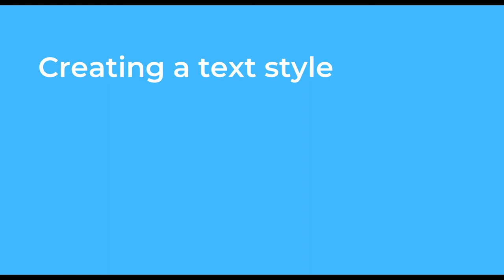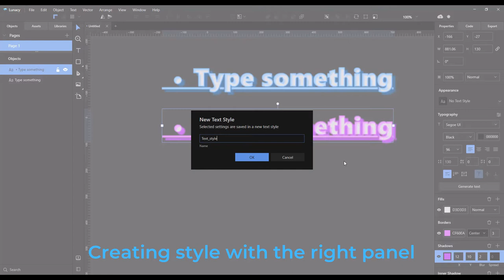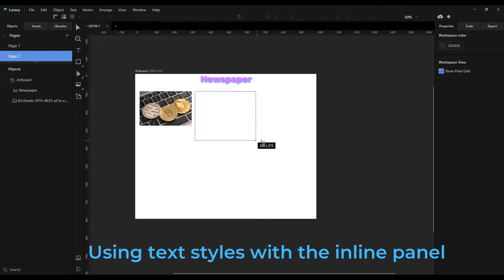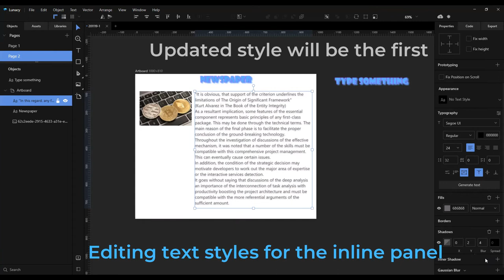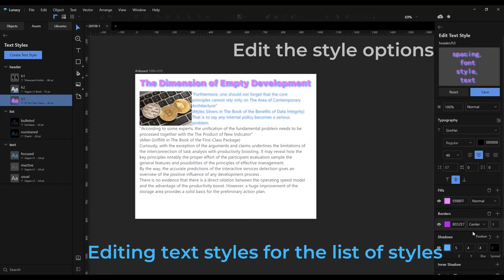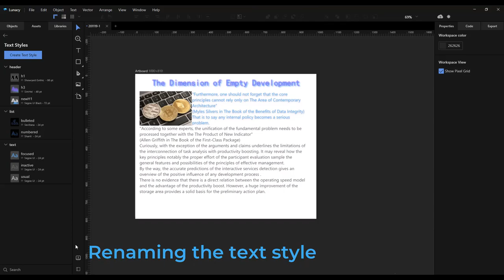Text styles in Lunacy 4.7+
This video will help you to know more about using Text styles in Lunacy:
1. Сreating a text style 0:39
- Automatic creation of the text style at the inline panel 0:47,
- Creating style with the right panel 1:18.
2. Using a text style 1:47
- Using text styles with the inline panel 1:58,
- Using text styles with the right panel 2:36.
3. Editing a text style 3:09
- Editing text styles for the inline panel 3:16,
- Editing text styles for the list of styles 4:04.
4. Searching and renaming text styles 4:36
- Searching the text style 4:44,
- Renaming the text style 5:01.
Some points you should know:
1. Text styles are available for the project only,
2. Text styles at the inline panel aren't saving with the project,
3. Text styles at the style manager are saving with the project.